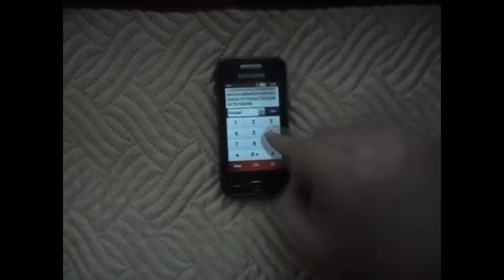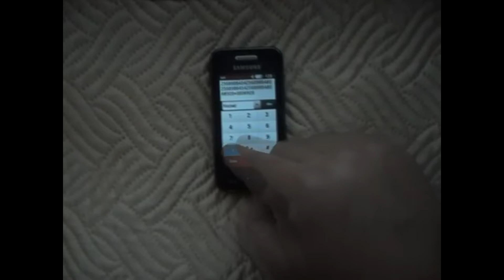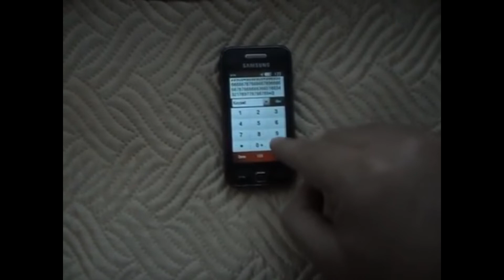JoJo's Bizarre Adventure Opening 7 Full [GREAT DAYS] (Samsung Phone Cover)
Hello, dear friends! Today I played the melody "JoJo's Bizarre Adventure Opening 7 Full [GREAT DAYS]" on my phone. What is your reaction to this track? Don't try to watch this video for 10 hours!
Всем привет, дорогие друзья! Сегодня я сыграл на телефоне мелодию "JoJo's Bizarre Adventure Opening 7 Full [GREAT DAYS]". Какая у Вас реакция на этот трек? Не пытайтесь смотреть это видео 10 часов!